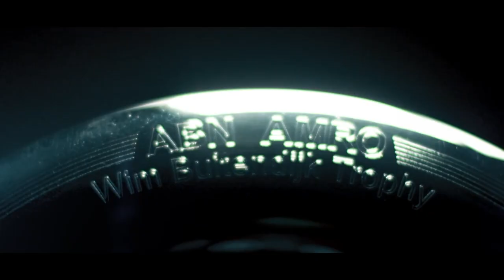Aftermovie ABN AMRO WTT 2021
This 2021 abnamrowtt will forever hold a unique place in the history books.